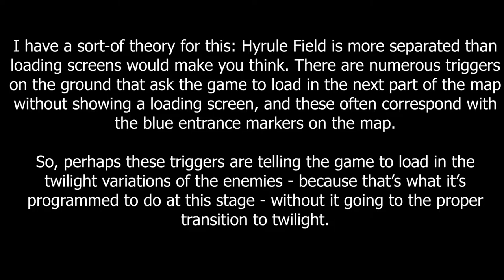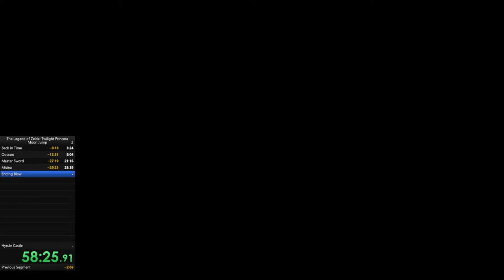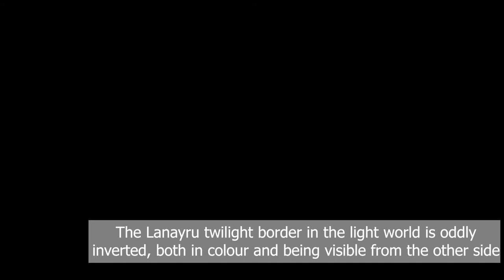Twilight Princess - Breaking the Twilight Barriers with Moonjump